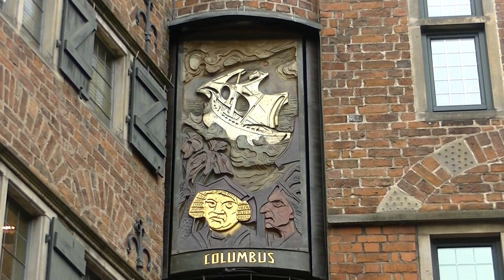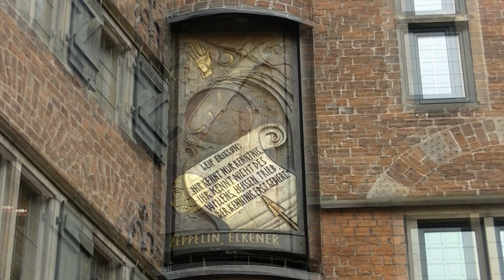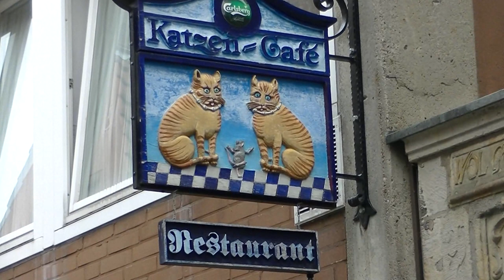Der kleine Stadtstreicher 153: Bremen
Wie oft glaubt ihr, hat der kleine Stadtstreicher in Bremen die berühmten vier entdeckt? Und auch sonst ist tierisch einiges los in der Hansestadt!